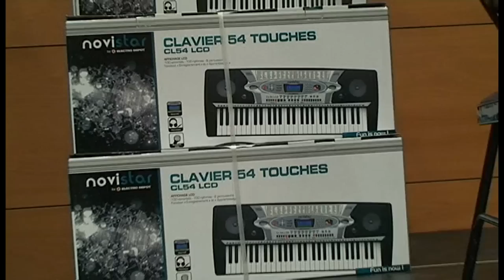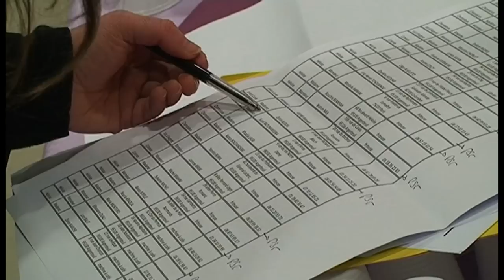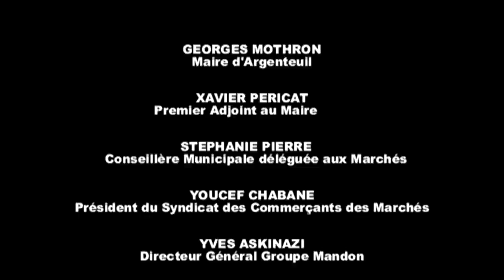Remise des lots de la tombola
Lors des animations de décembre 2014, les commerçants des marchés d'Argenteuil avaient organisé une tombola à laquelle avaient participé beaucoup de clients. De nombreux lots ont été distribués en présence d'élus locaux, des commerçants des Marchés d'Argenteuil ainsi que des membres du Groupe Mandon, le tout,autour d'un buffet et de la galette des rois.